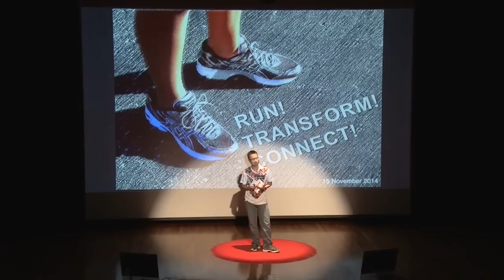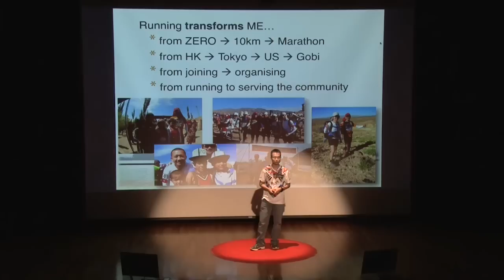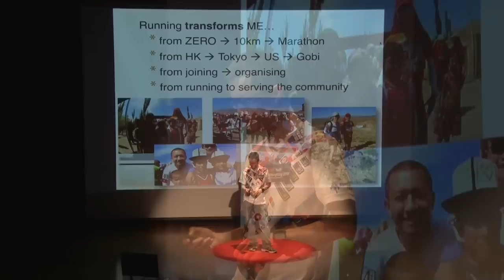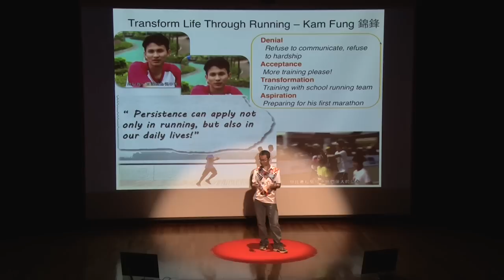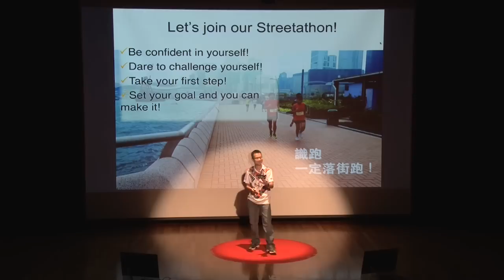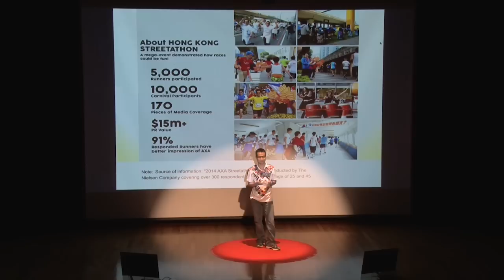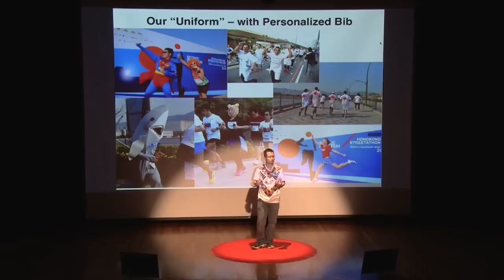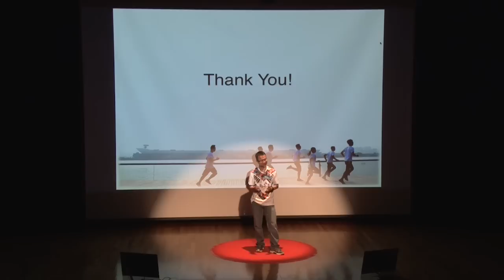Run! Transform! Connect! | Leong Cheung | TEDxYouth@HongKong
This talk was given at a local TEDx event, produced independently of the TED Conferences. Leong Cheung tells us why we should run: stories of transformation that comes from running.

Leong Cheung
Co-Founder and Chairman, RunOurCity

Leong is the Co-Founder and Chairman of RunOurCity, a social enterprise dedicated to transform life through running. Prior to that, he was Operating Partner with Bain Capital, Managing Director of Global Sourcing & Supply Chain of Esquel Enterprises, and consultant of BCG. He is currently the Executive Director of Charities & Community of the Hong Kong Jockey Club.

Apart from his experiences in business, he has been a university lecturer, Internet entrepreneur, social innovator and runner.

Leong has a BBA from CUHK and a MBA from the Harvard University. He is a China Fellow of the Aspen Global Leadership Network.